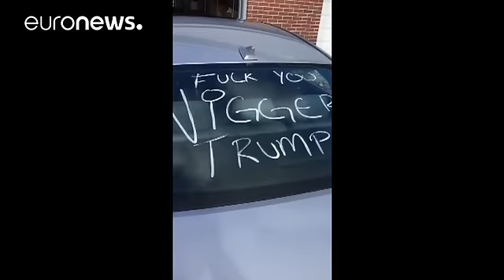EUA: Aumentam incidentes de motivação racista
Incidentes de motivação racista ou anti-muçulmana têm sido registados nos últimos dias nos Estados Unidos por organizações ativistas dos direitos humanos.

Nestas imagens divulgadas pela polícia de Filadélfia, atos de vandalismo de teor racista aparecem associados ao nome no Presidente Donald Trump.

Um homem escreveu grafitis com slogans racistas ao lado da frase "Trump faz a lei".

Com os resultados das eleições americanas ainda quentes, organizações ativistas dos direitos humanos afirma…